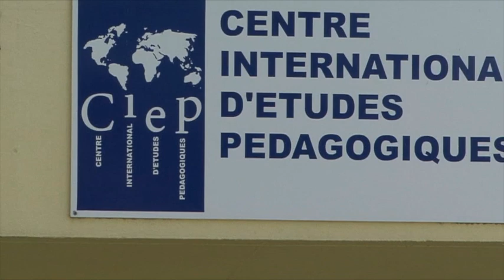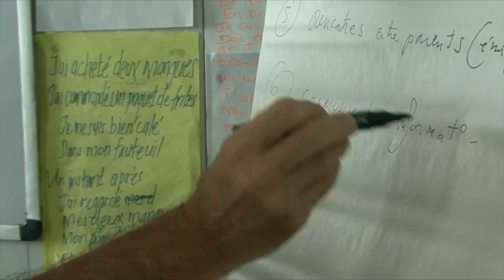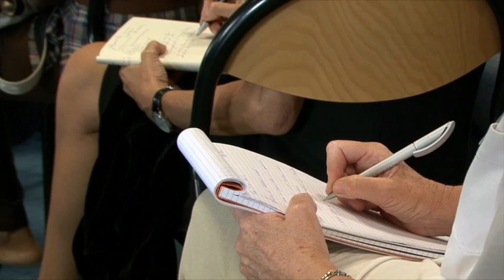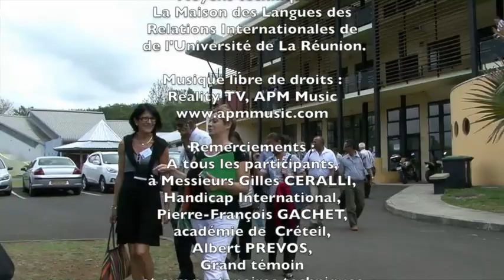Atelier régional sur la scolarisation des enfants et des jeunes en situation de handicap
Atelier régional sur la scolarisation des enfants et des jeunes en situation de handicap dans les 6 îles du sud-ouest de l'océan Indien, organisé par le CIEP Centre local à La Réunion en partenariat avec Handicap international.
L'atelier a reçu le soutien financier du conseil régional de La Réunion, ainsi que des associations, fondations et organismes qui travaillent dans le secteur du handicap au sein des îles du sud-ouest de l'océan Indien.